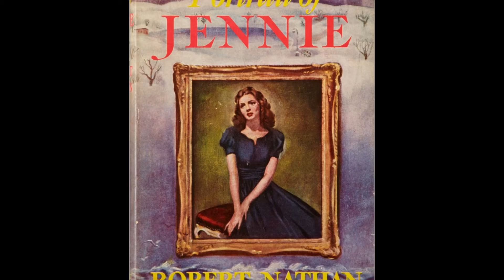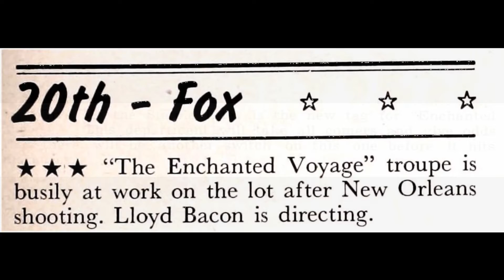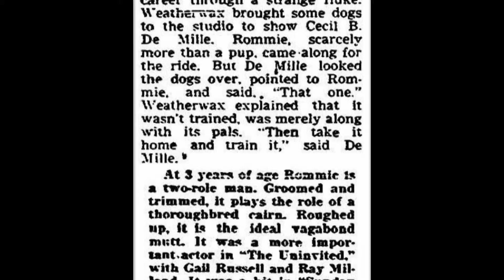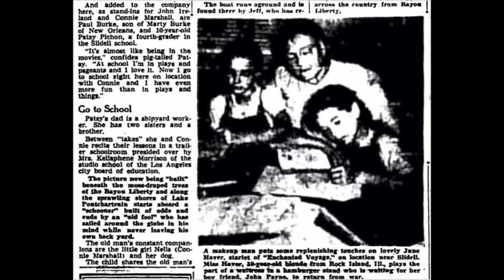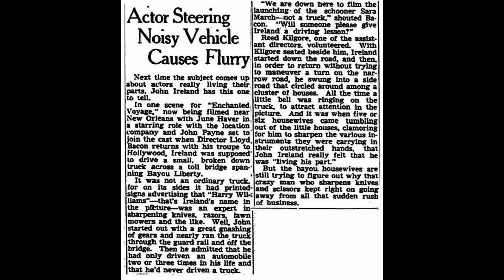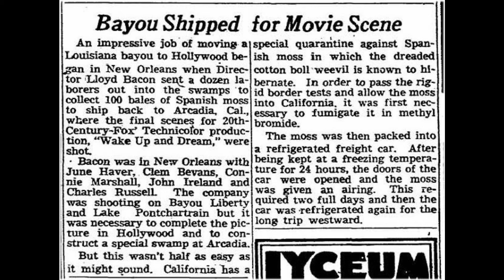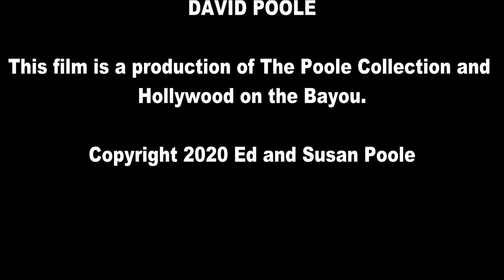Wake Up And Dream - Episode 13 - Louisiana Film History Flashback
We created this episode for the Louisiana Film Channel